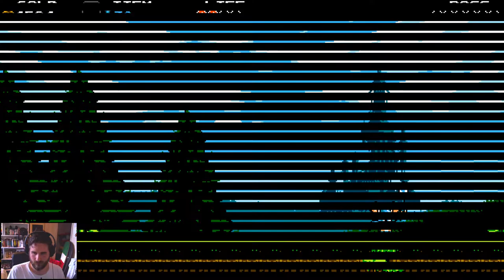Shovel Knight - Part 1 - In Deepest Purple, In Blackest Knight [PC GAMEPLAY]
So, apparently Shovel Knight is a tough game. We shall see about that - we shall indeed...

Part one of Shovel Knight. Let me know your experiences below!